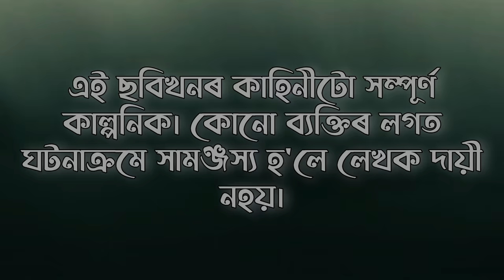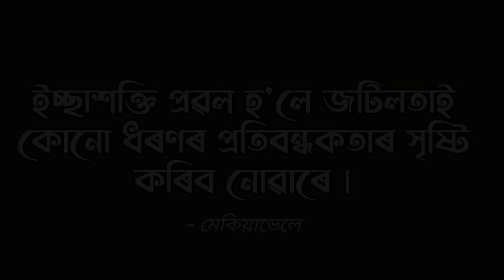Choreographer // Assamese Web Film // Hridoi // MPH Media // Chafikhur Rahman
This Short Film is based on a strugling life of a choreographer.

Story, Script, Dialogue & Director: CHAFIKHUR RAHMAN
Executive Producer: NUR AHMED LASKAR
Dubbing: LUIS TAMULI
Make-Up: MINAKSHY DUTTA
Choregrapher: JITUL TUMUNG
Cinematograpghy: BITTU BABA
Editing: KARAN SARKAR
Cast: JITUL TUMUNG, NISHITA DEKA, AMRIT JYOTI DEKA, KUMAR ALOK, NANJU ENGLENG, BARASHA MEDHI, SATYABATI RABHA
Child Artist: ANUSKA BISHOYA, DHARITRI BISHOYA, TAPASHYA TAMULI, KRITARTHA TAMULI, ANUSKA DEKA, ANGSHUMAN KALITA, RUHIYA RAHMAN, DEBANGGANA SAIKIA
Special Thanks: NITU SAIKIA, RAHUL DAS, JYOTI PRASAD, MAINUL ALI, MINAKSHI TAMULI, TRIBENI KALITA, NIRMALI DEKA, ANJALI DEKA, SARANGI BISHOYA, PARAMESWAR DAS, SONTA RAM BORO